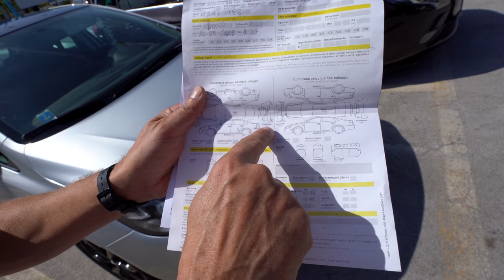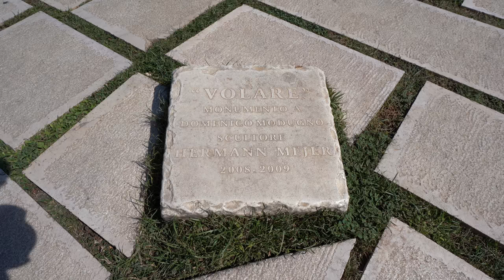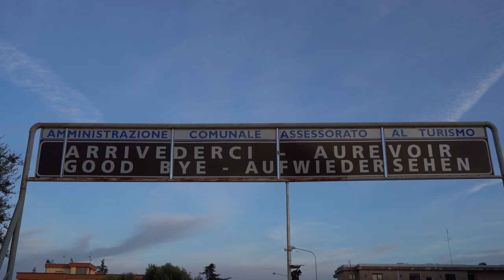Polignano a Mare and Castellana Caves, Puglia (4K) / Italy Travel Vlog #222 / The Way We Saw It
Today we pick our rental car and start travelling in Puglia, around Bari. Our first stop is Polignano a Mare with a statue dedicated to a well known singer and a modern art museum dedicated to a less well known artist. It also has one of the cleanest city beaches in Italy as well as famous granita. Not to mention the picturesque setting and the sea food.

We then head to the Grotte di Castellana Caves, a stunning million years old natural monument filled with stalactites and stalagmites.

Follow us in discovering two of the top sites around Bari in Puglia in South of Italy.

►► ACCOMMODATION:

In Bari, we stayed in an Airbnb.